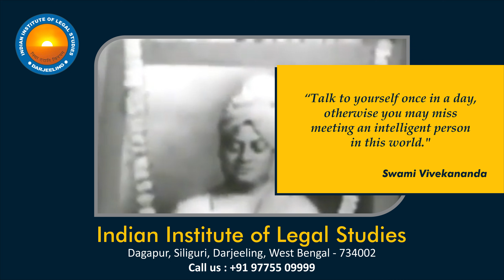Celebrating National Youth Day : Indian Institute of Legal Studies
Indian Institute of Legal Studies Celebrating National Youth Day
on the Birth Anniversary of Swami Vivekananda